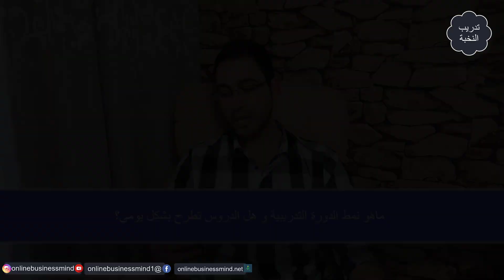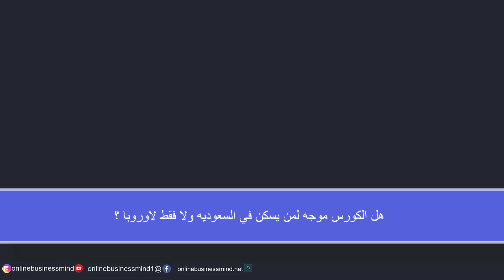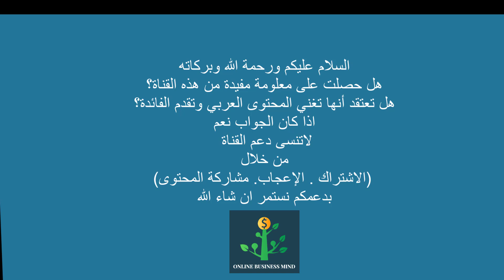احتراف التسويق بالعمولة تدريب النخبة تحدي ال 30 يوم | سؤال وجواب | علاء الحسن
يعتبر مجال التسويق بالعمولة أحد أقدم مجالات العمل عبر الانترنت و أكثرها فاعلية
ابدأ بناء عملك التجاري عبر الإنترنت خطوة بخطوة من خلال تدريب النخبة حيث تخضع لتحدي ال30 يوم
احجز مقعدك في تدريب النخبة قبل انتهاء الوقت من الرابط التالي👇
🎓كورس النخبة لإحتراف التسويق بالعمولة🎓 👇

 من خلال هذا  النظام الفائق ادربك بشكل مركز حتى لو لم يكن لديك اي خبرة مسبقة ولا أي مهارة تقنية وحتى لو لم يكن لدي اي منتج لبيعه هذا التدريب مختلف عن الدورات المنتشرة اليوم لأن هدفه ادخالك الى التدريب العملي واحتراف بناء نظام اتوماتيكي (خلال مدة 30 يوم) وسأعلمك بتفاصيل كيف تقوم بذلك, عليك فقط انشاء هذا النظام في المرة الأولى ثم اتركه يعمل نيابة عنك طول أيام السنة لكسب العمولات
تدريب النخبة  هو عبارة عن دورة تدريبية مصممة بشكل خاص لمساعدتك على إنشاء امبراطورية في مجال التسويق بالعمولة وبالتالي تطوير قدرتك لتحقيق  دخلً شهريًا متميز أو دخلً بدوام جزئي من خلال استراتيجات وبرامج بعمولات ضخمة ونظام ستحترفه
🎓الدورة الكاملة في امازون اف بي اي من البداية الى الاحتراف🎓
💌✉️انضم الى القائمة البريدية 💌✉️
انضم مجانا الى قائمتنا البريدية والتي تحتوي آلاف الطلاب
للحصول على العروض والدروس والنصائح التي سوف تساعدك في بناء دخلك , ماذا تنتظر؟

💥احصل على ملف شبكات التسويق + برامج الافيليت ذات العمولة المرتفعه مجانا💥

💥اكتشف كيف قمت ببناء أكثر من 5 مصادر دخل خلال السنوات الماضية💥

⭐🌐 أحصل على استضافة فائقة السرعة واحجز موقعك الأن🌐⭐